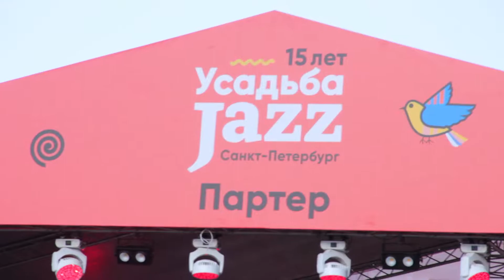Jazz manor, 2018. Saint Petersburg